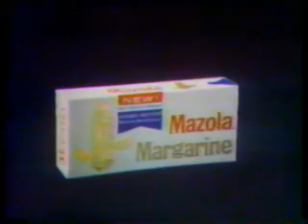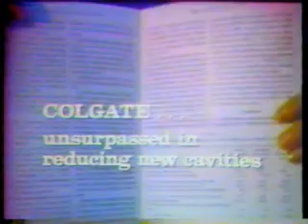Gemini 9 Launch Part 4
The Gemini 9 launch coverage contnues...